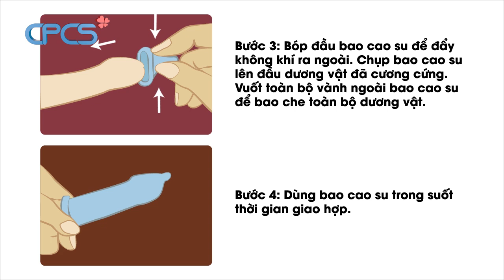Cứ miễn là dùng Bao cao su thì yên tâm tránh thai ngoài ý muốn và HIV/AIDS?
Thông tin về kiến thức, pháp luật, nghiệp vụ chuyên môn trong lĩnh vực tiếp thị xã hội các phương tiện tránh thai; cung ứng dịch vụ dân số, kế hoạch hóa gia đình và chăm sóc sức khỏe